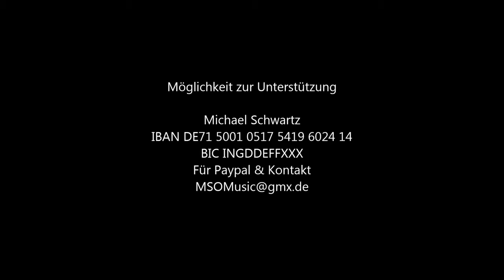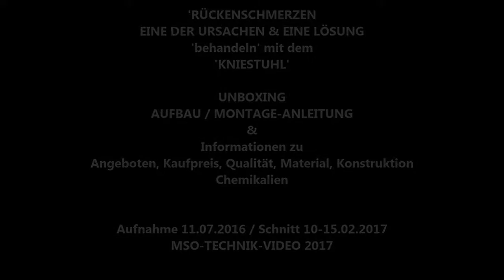'BEIN /RÜCKENSCHMERZEN' URSACHEN & EINE LÖSUNG: 'KNIESTUHL' Erläuterungen / Montage / Aufb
Falsches & einseitiges Sitzen kann zu vielen gesundheitlichen Problemen führen. Viele Lösungen werden angeboten. Eine dieser Lösungen: Der Kniestuhl.

Hier auf unserem Kanal sollt Ihr in Zukunft alles, was auch nur im Entferntesten mit Technik zu tun hat, finden!! Und auch Technical Art - Technik & Kunst .